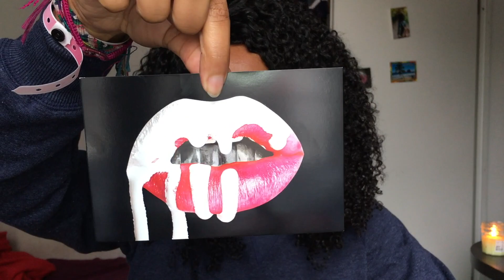Chit chat GRWM / Revue Kylie Cosmetics , Envie de Vlog et bla bla // MINI BN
Coucou tout le monde, aujourd'hui c'est a nouveau un chit chat get ready with me, je blablate et je me prépare. Enjoy :)

❤️Déroulez moi ❤️

Pour être au courant des dernières vidéos , n'hésitez pas a me suivre sur les réseaux 😁 :